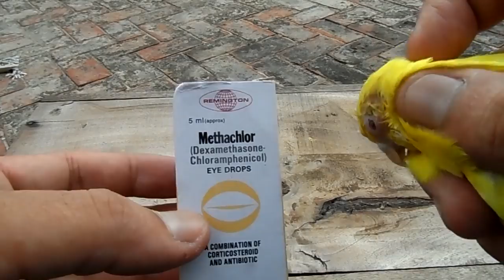Budgies Mein Eyes Infection Ka Treatment